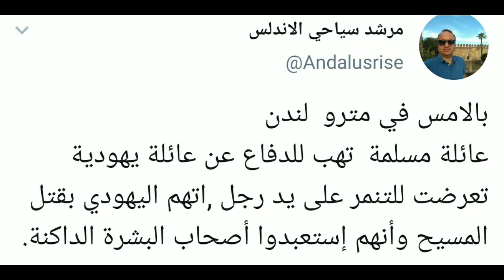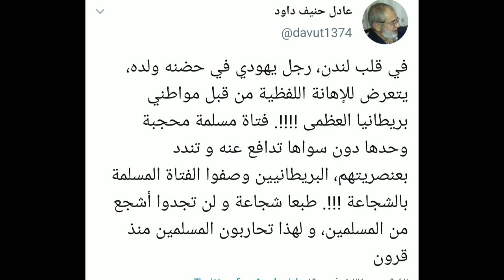{اخبار} عنصرية ضد عائلة يهودية في مترو لندن، وجاء الرد من امرأة مسلمة محجبة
رجل بريطاني في مترو_لندن توجه بحديث عنصري ضد عائلة_يهودية واتهامه بأن اليهود هم من صلبوا المسيح
الكل صمت حتى اليهود، والرد والدفاع جاء من امرأة_مسلمة و محجبة
هل نتعلم ان الإسلام لايعني العنصريه وان كل البشر بينهم الطيب والسئ؟
هل نتعلم ان الحجاب ليس تخلف ورجعيه وانما هو تمسك بدين او حتي حرية اختيار الملبس ولاربط بينهم وبين التطرف؟